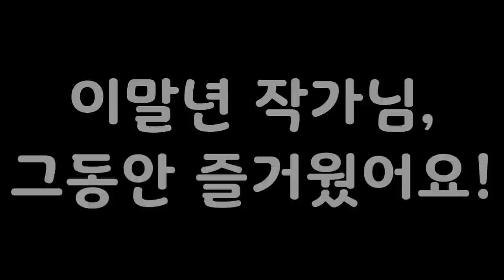배텐 제작진에게 그림 선물하는 이말년 (feat 나미춘)